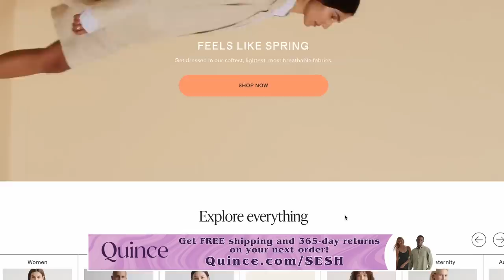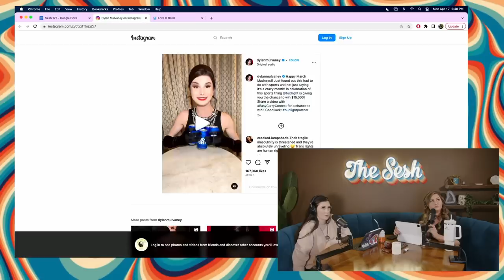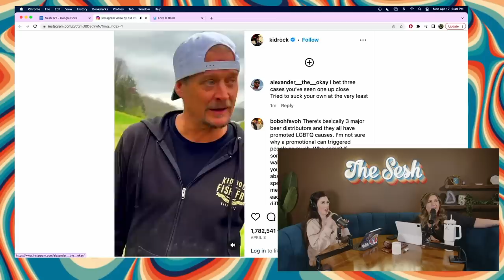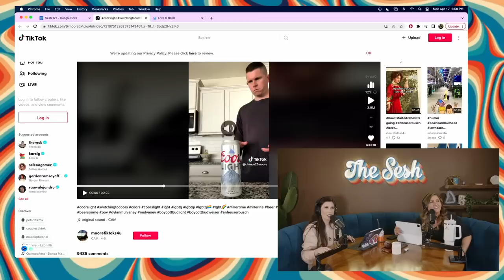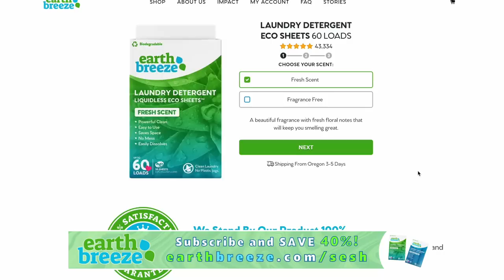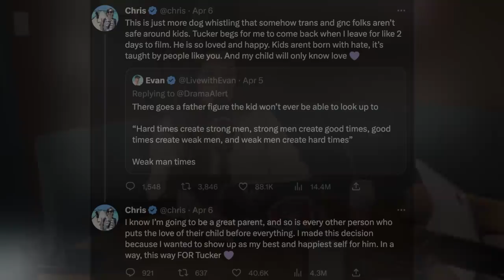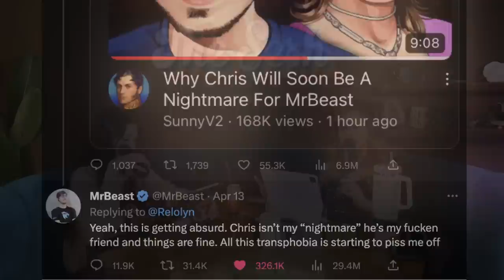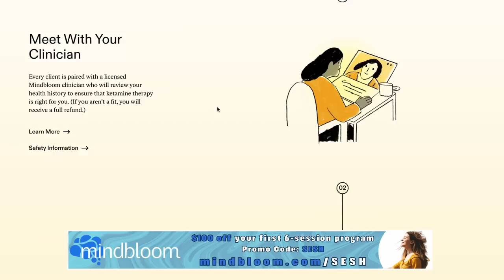Mr. Beast And Chris Tyson Backlash & The Bud Light Boycott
This week on the Sesh we talked about the Bud Light boycott from all these idiotic transphobes, a viral video speculating on MrBeast & Chris’ friendship, MrBeast standing up for his friend Chris Tyson who recently announced he’s undergoing HRT.

Timestamps
2:56 - Weekend updates
22:19 -  Bud Light boycott
56:33 - Chris Tyson and MrBeast
1:16:16 - birthday shenanigans

8547 E Arapahoe Rd Ste J # 233